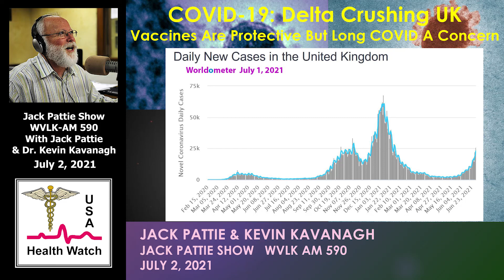COVID-19: Delta Variant Spiking Cases in The United Kingdom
Dr. Kevin Kavanagh from Health Watch USA(sm) discusses the impending surge in the United States by the Delta Variant. This may occur when people congregate indoors in August or the Fall.   In the United Kingdom, despite having over 60% of the adult population fully vaccinated, cases are spiking similar to the level they were over the Thanksgiving Holidays.  In Singapore, an elimination strategy resulted in the almost complete disappearance of multiple types of viral infections, including COVID-19, flu, adenovirus, rhinoviruses, and enteroviruses.   With relaxations of their COVID-19 strategies, many viral infections returned after several weeks, but the flu remains all but absent.  If the United States performed as well as Singapore, we would have under 2000 deaths, total for the entire pandemic.  Vaccines need to be viewed as a layer of protection, but one can still become infected with the Delta Variant if vaccinated.  The WHO recommends those vaccinated continue to wear masks and social distance.  Vaccines will prevent most severe disease and hospitalizations.   But people can still develop mild to moderate infections.  Long COVID-19 has recently been reported to occur in 27% of those with COVID-19 who were not hospitalized and in 19% of those with asymptomatic SARS-CoV-2 infections (Study from FAIR Health).    Bottom line, get vaccinated and continue to observe public health strategies to avoid COVID-19.  Jack Pattie Show.  July 2, 2021.

This presentation is for guidance only, always consult your healthcare provider and the CDC Website for information before making decisions relating to the coronavirus.